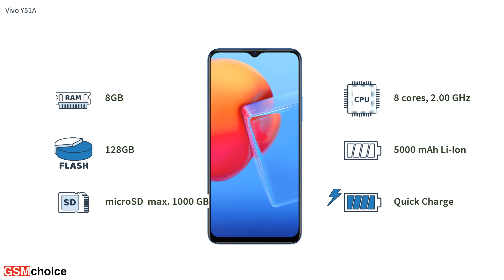Vivo Y51A - Smartphone specification by GSMchoice.com